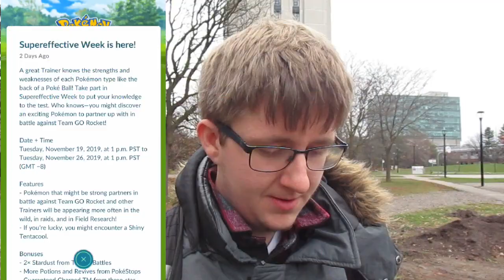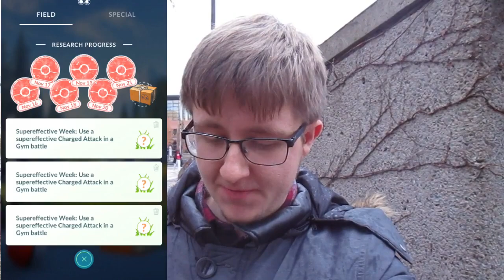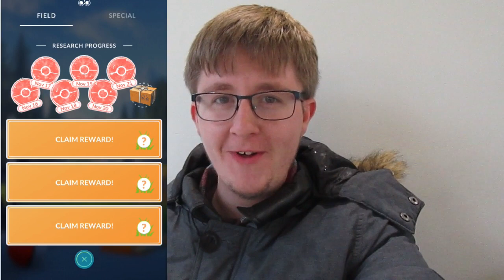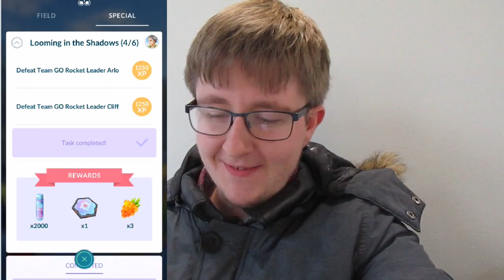SuperEffective Week Event... We Got The Shiny Tentacool So Fast!!! (Pokémon Go)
Yello Everyone, today we spend some time looking for some shiny squids, and we did manage to find one. Pokémon go is respectively owned by Niantic and I am a fan going on fun adventures.